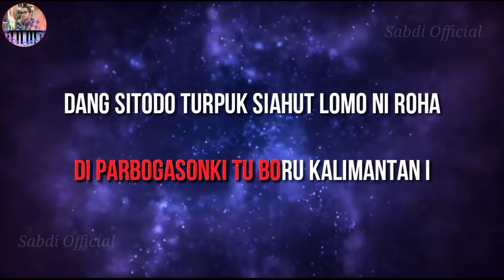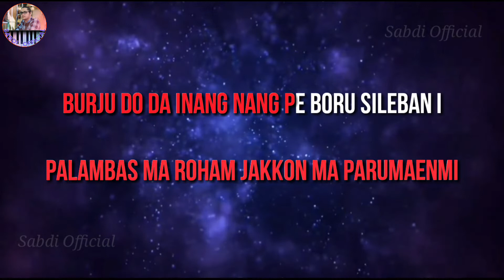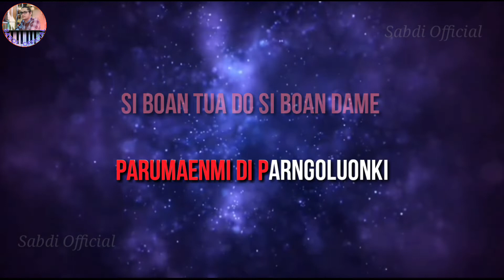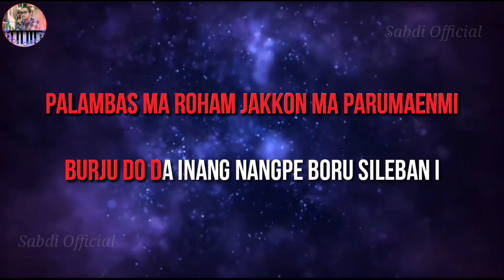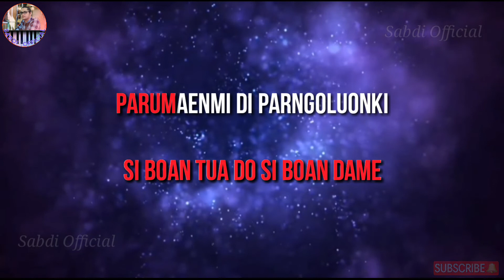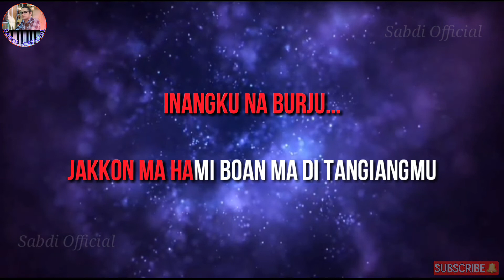BORU KALIMANTAN|Cipt.Jetro Sirait|KARAOKE & LIRIK(Bes=do/Pria)